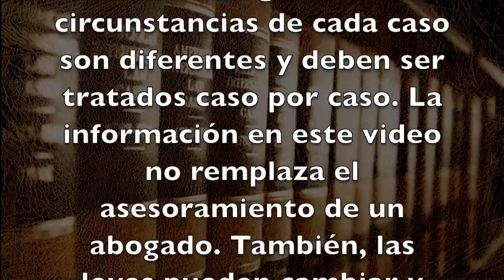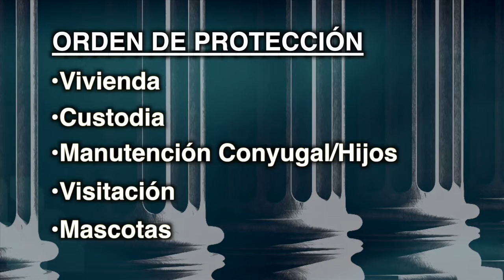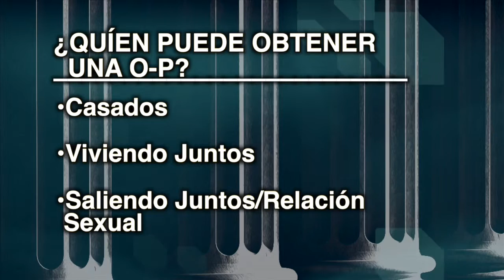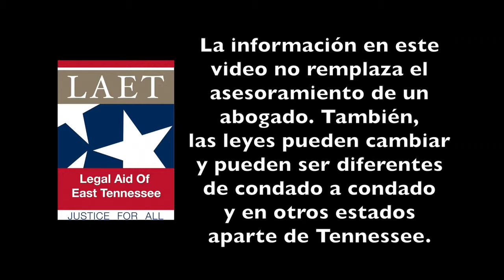ÓRDENES DE PROTECCIÓN – Parte 1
Este video responde a la pregunta, "¿Qué es una Orden de Protección?